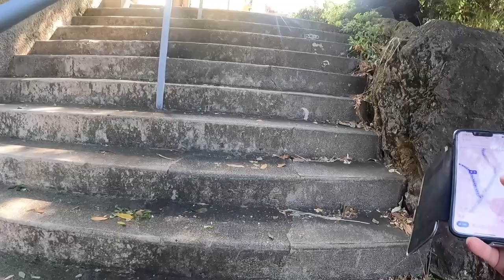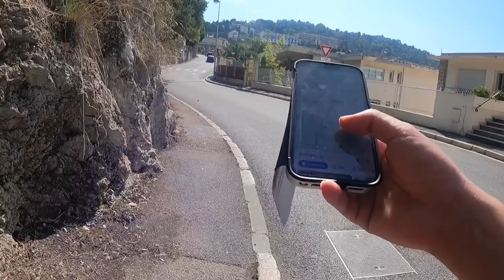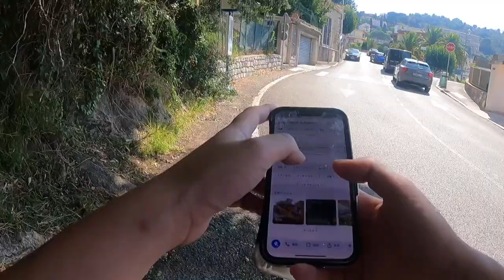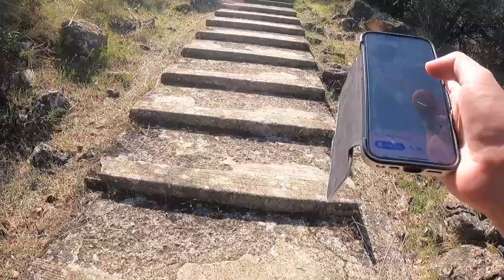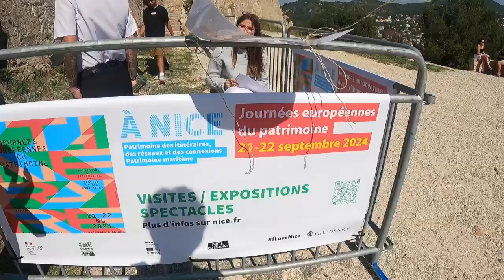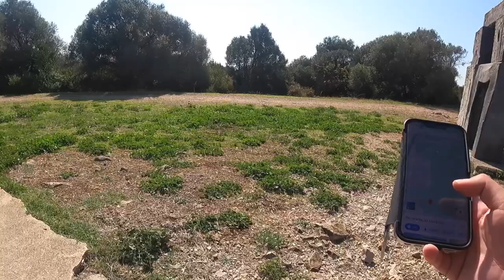Nice滞在記 山に登る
2024年9月3日から11月14日までフランスのニースに滞在中！